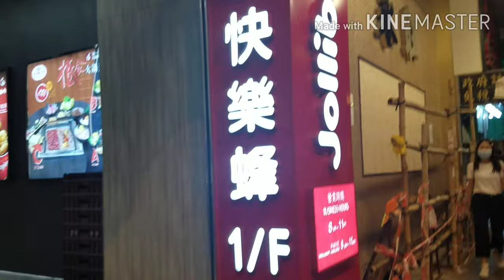Ang Ending kay jollibee bumagsak🍗🍚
ofw life in hong kong